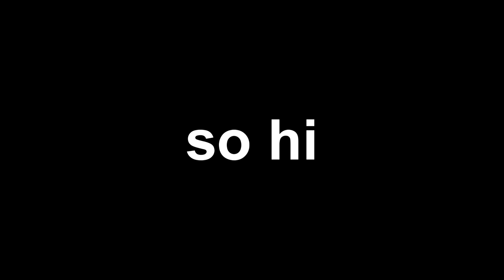something just happened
so sad that glitchlov quit yt forever

no shame or respect